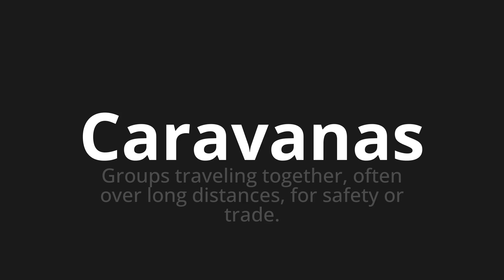How to pronounce Caravanas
Master the Pronunciation of 'Caravanas WHICH MEANS Caravans' - which means : Groups Traveling Together, Often Over Long Distances, for Safety Or Trade. 📝 with @PortuguesePronunciation 🎓🗣️ - [Your Guide to Portuguese]

Learn to pronounce 'Caravanas' perfectly in Portuguese with our easy and engaging tutorial by @PortuguesePronunciation! 📖📽️ In this comprehensive video, we provide you with native speaker examples 🗣️👂 and phonetic breakdowns 🎵 to ensure you get the pronunciation just right.

How to say Caravans in Portuguese